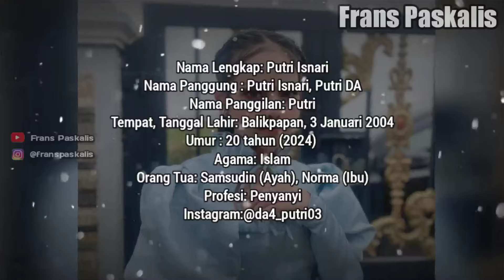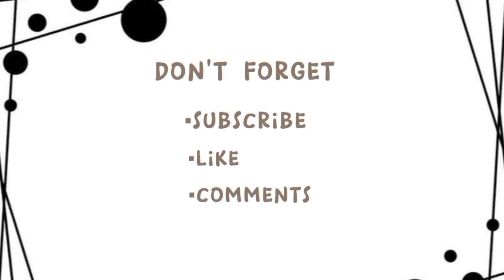BIODATA DAN PROFIL PUTRI DA • LENGKAP UMUR DAN AGAMA • PEDANGDUT DIPINANG DENGAN PANAI RP 2 MILIAR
Source:
• Instagram Putri DA